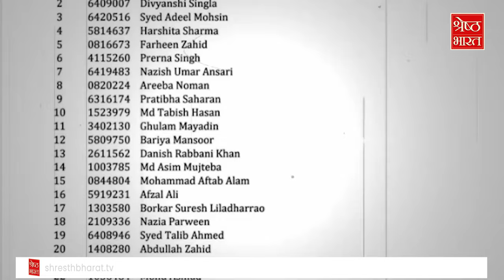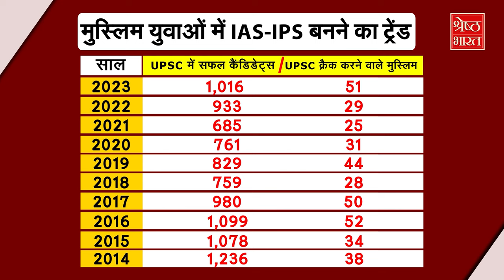मुसलमानों के पिछड़ेपन की बात होती है, तरक्की की क्यों नहीं?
इस साल की UPSC सिविल सेवा परीक्षा (upsc) की मेरिट लिस्ट में 51 मुस्लिम candidates ने अपना जगह बनाई. जिसमें से 5 candidates टॉप 100 में शामिल हैं...वहीं रिजल्ट घोषित होने के बाद दिल्ली की जामिया मिल्लिया इस्लामिया यूनिवर्सिटी भी एक बार फिर चर्चा में है. पिछले कुछ सालों में यूपीएससी में लगातार मुस्लिम युवा अपनी जगह बनाते बना रहे हैं...यहां हम जानेंगे मुस्लिम युवाओं में यूपीएससी को लेकर बढ़ते क्रेज की...देखिए श्रेष्ठ भारत की ये रिपोर्ट.